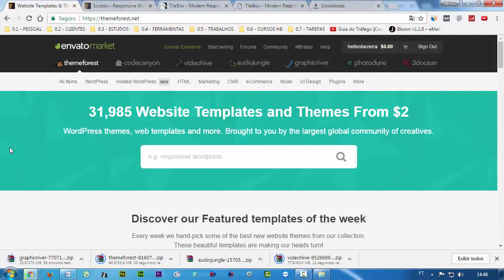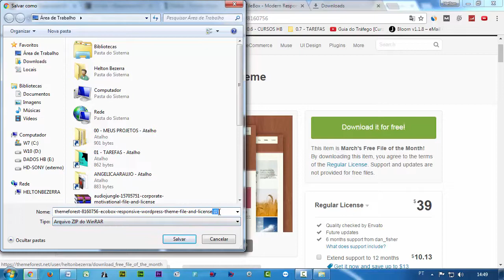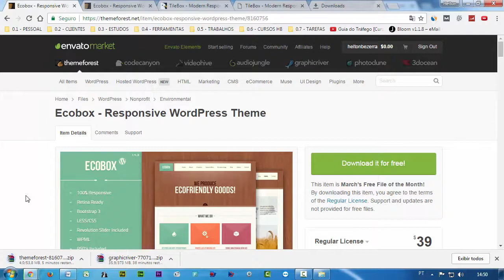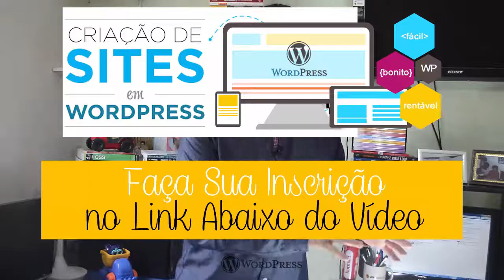Baixar GRÁTIS Temas e Plugins WordPress [CONSEGUI]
Aprendi a baixar temas e plugins grátis do WordPress agora há pouco com um amigo... Foi tão fácil que resolvi compartilhar!

Baixei 5 materiais gratuitamente no site da Themeforest

Aproveite: aprenda a baixar temas do WordPress GRATUITAMENTE!

2. Anunciar no Google (AdWords)
3. Checklists (resumos) de Processos Digitais
4. Como Gerar VISITAS (tráfego) no Site?
5. Criação de [Sites & Blogs]
6. Criar Negócios Online
7. EAD (ensino à distância)
8. Email Marketing
9. Estratégias e Funis de Venda
10. Facebook & Face ADS
11. Marketing de Conteúdo
12. Processos de Venda ONLINE
13. Vida de Empreendedor
14. WordPress (criação de sites e blogs)
15. Youtube